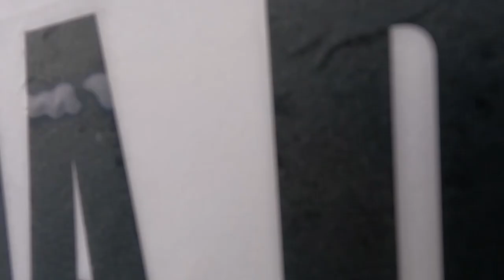LUBINA A SPINNING EN CABEZO#49SLOW JIGGING GALICIA REINA DEL MAR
Hola familia

De antemano daros las gracias a todos tanto por suscribiros como por comentar o darle al like, como todos sabeis el apoyo moral es el unico motivo que tiene un humilde canal como este para seguir subiendo videos.

Como podreis comprobar al ver el video ,hoy no he salido a hacer slow...
los peces se estan poniendo muy duros este año a esa tecnica .
Aparte unos cuantos compañeros me han preguntado si no practicaba otras tecnicas de pesca , entonces decidi desempolvar el equipo de SPINNING y probar.
Os podeis reir un rato porque no me acuerdo ni como coger la caña estoy muy oxidado ,jajaja.
pero esto de la pesca es como montar en bici , no se olvida.
Pues sin mas preambulos hay os dejo el video nuevo , espero que os guste ,comentar y darle al like.
Un abrazote a todo el mundo y que tengais buenas pescas.
Se os quiere familia